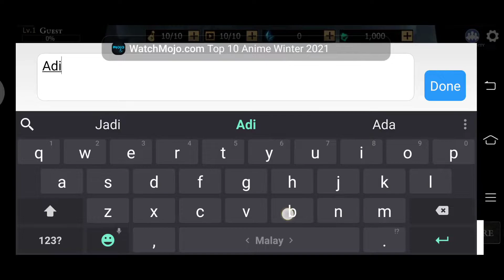Shadow of Death:Dark Knight-Stickman Fighting Gameplay Walkthrough Part 1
Shadow of Death:Dark Knight-Stickman Fighting Gameplay Walkthrough Part 1 by Adib K.Shadow of Death:Dark Knight-Stickman Fighting was developed by Bravestars Games.Shadow of Death:Dark Knight-Stickman Fighting was released on 3/5/2018.Shadow of Death:Dark Knight-Stickman Fighting can be play on Android.
I liked this game.This game was fun to be play.The graphic looks good.